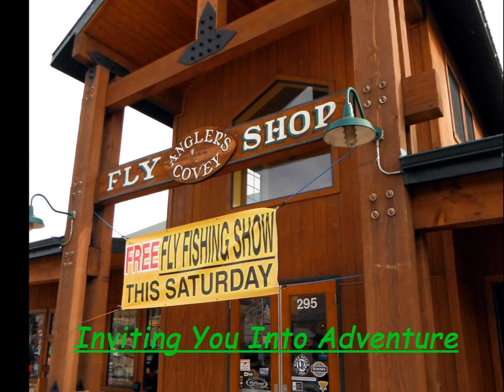2017 Angler's Covey Fly Fishing Show